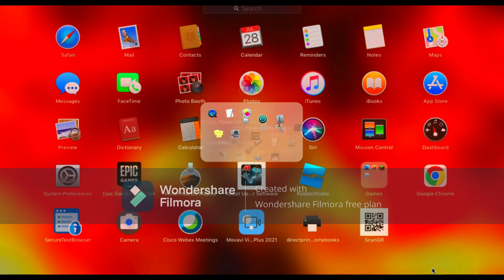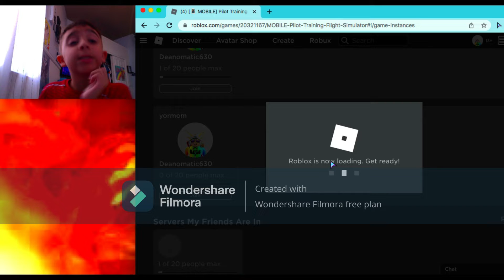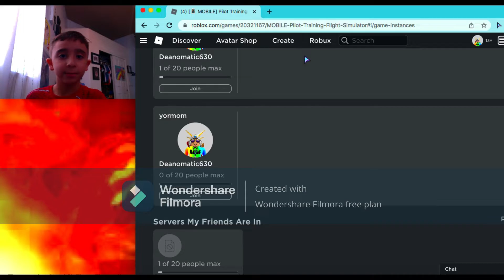PTFS GAMEPLAY 4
This is the 4th episode of the PTFS series